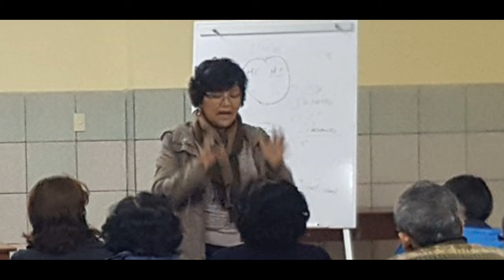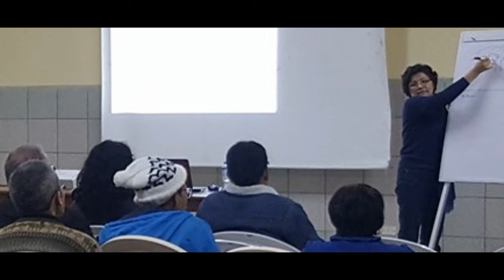TESTIMONIO DE LIBERACIÓN EMOCIONAL SUPERANDO SITUACIONES MUY DIFÍCILES.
Entrevista a la señora Elsa Bueno que transformó sus numerosos sufrimientos en bienestar, con la orientación de la psicóloga Nila de la Peña.